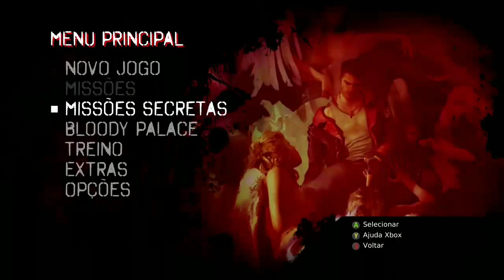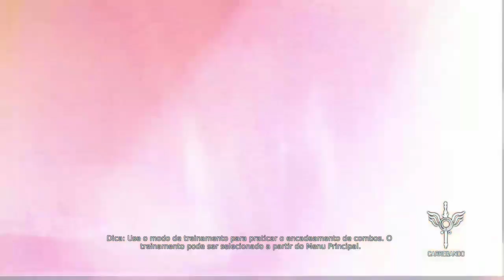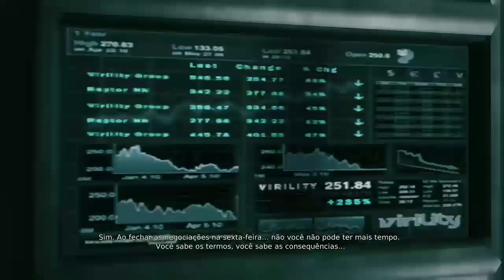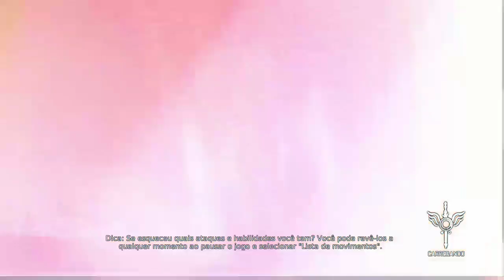DMC EP 01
MUITO BEM VINDOS A NOVA SAGA DO CANAL
EM DMC DESCOBRIREMOS A ORIGEM DE DANTE E COMO TUDO  Começou ESPERO QUE GOSTEM DO GAME ASSIM COMO EU ...FORTE abraço E TAMO JUNTO FAMILIA...